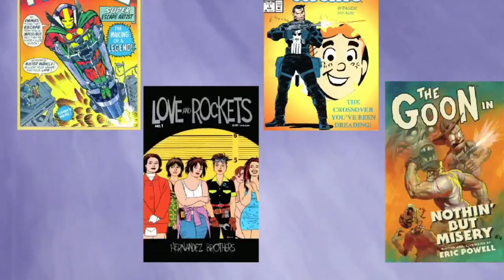Comic Culture with Robert Chambers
Independent comic writer Robert Chambers discusses comics as more than just super heroes. Topics include his books "Heavy Feather Falls," "Odin," and the forthcoming graphic novel "Once a Marine."